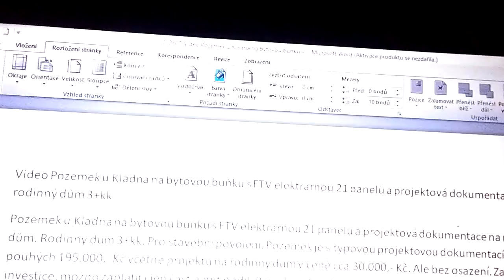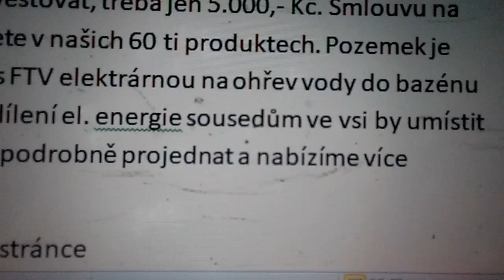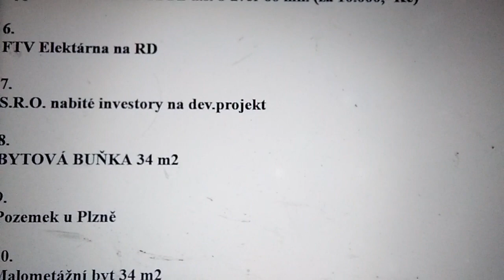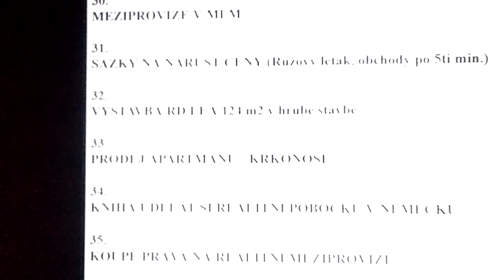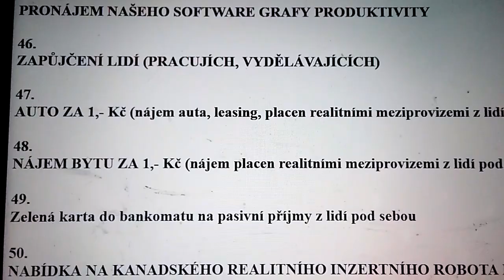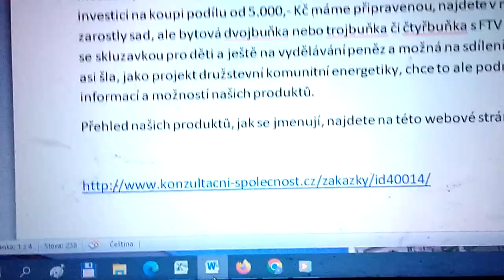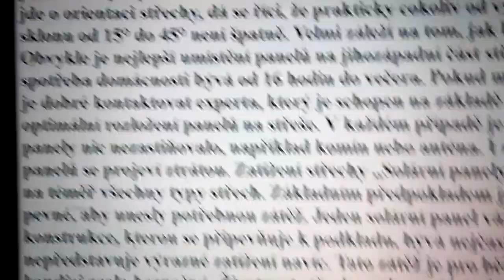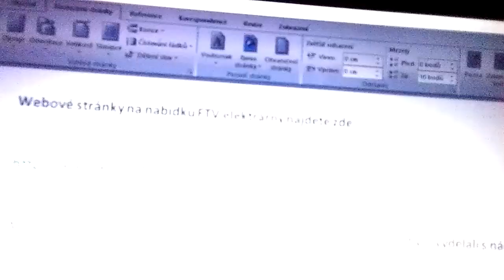Pozemek u Kladna na bytovou buňku s FTV elektrárnou 21 panelů a projekt. dok. na rodinný dům 3+kk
Pozemek u Kladna na bytovou buňku s FTV elektrárnou 21 panelů a projektová dokumentace na rodinný dům. Rodinný dům 3+kk. Pro stavební povolení. Pozemek je s typovou projektovou dokumentací za pouhých 195.000,- Kč včetně projektu na rodinný dům v ceně cca 30.000,- Kč. Ale bez osazení. Zajímavá investice, možno zaplatit i jen část a mít podíl. Přes družstvo, investovat, třeba jen 5.000,- Kč. Smlouvu na investici na koupi podílu od 5.000,- Kč máme připravenou, najdete v našich 60 ti produktech. Pozemek je zarostly sad, ale bytová dvojbuňka nebo trojbuňka či čtyřbuňka s FTV elektrárnou na ohřev vody do bazénu se skluzavkou pro děti a ještě na vydělávání peněz a možná na sdílení el. energie sousedům ve vsi by umístit asi šla, jako projekt družstevní komunitní energetiky, chce to ale podrobně projednat a nabízíme více informací a možností našich produktů.

Přehled našich produktů, jak se jmenují, najdete na této webové stránce

tak si můžete kliknout a na Názvy 60 ti sloupečků - 60 ti našich produktů se podívat.

ceny pro spolupracovníky a pro spolupracovnice do kanceláře, aby si vydělali s námi peníze, jsou zde:

tak si klikněte.